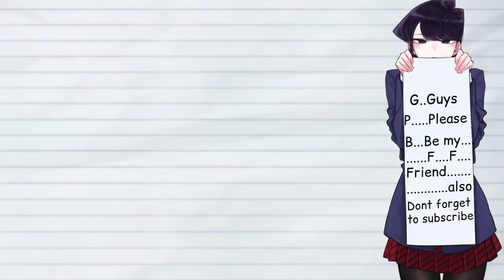Anime memes only true fans will find funny Episode 98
(づ｡◕‿‿◕｡)づ
[Naruto,My Hero Academia,Dragon Ball,One Piece,One Punch Man,Re:zero,Tokyo Ghoul,Attack on Titan,Fairy Tail,Sword Art Online,Ahegao,Death Note,Totoro]

(ﾉ◕ヮ◕)ﾉ*:･ﾟ✧
Goblin Slayer Merch
(ﾉ◕ヮ◕)ﾉ*:･ﾟ✧
One Punch Man Merch
(ﾉ◕ヮ◕)ﾉ*:･ﾟ✧
ReZero Merch